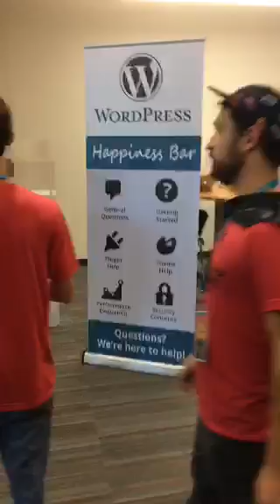Periscope: 2017 Asheville WordCamp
This is Asheville's WordCamp, I was a little tired since I flew in the morning of so bare with me as I walk around the event floor.